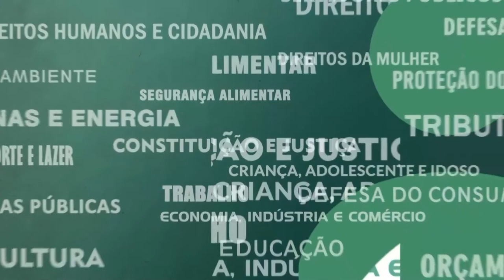Resumo Comissões - Com. Combate às Discriminações - 24/02/22